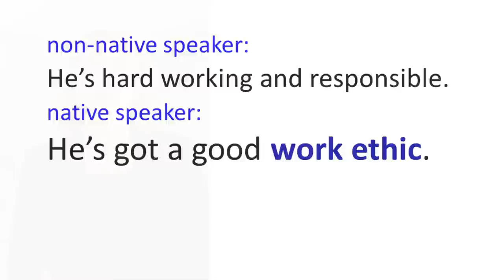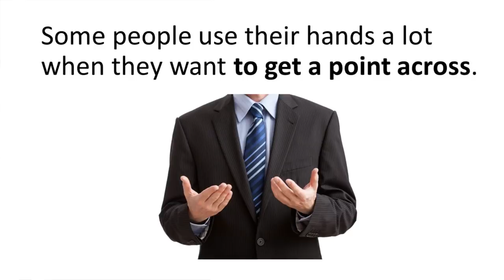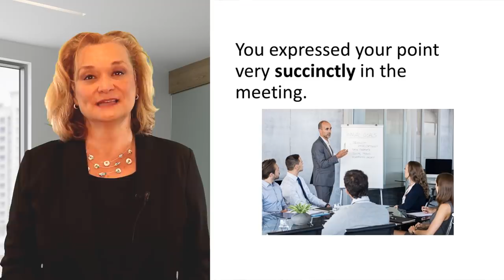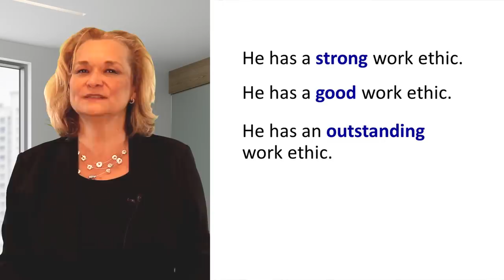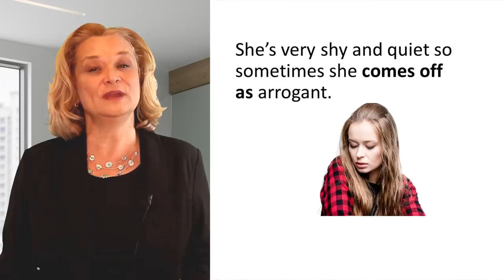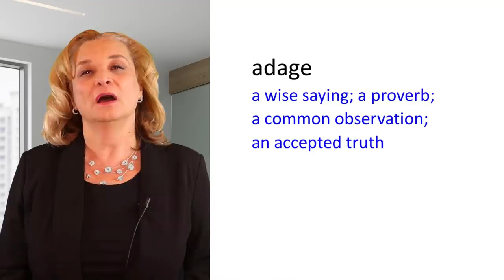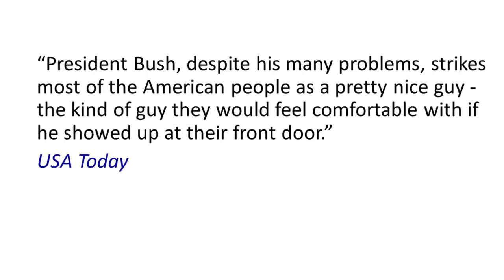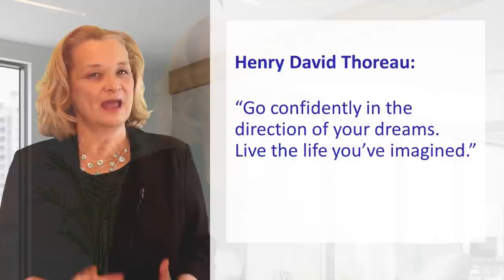Mastering Public Speaking with a Foreign Accent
12  English expressions and public speaking tips from a native speaker.  Ross, a  media and public relations expert,  talks about his job. We learn the meaning of the English expressions he is using and we practice the American accent.

Here are the grammar books that I recommended:
"Understanding and Using English Grammar"
Workbook for "Understanding and Using English Grammar"
“Advanced Grammar in Use”
“English Grammar in Use” (intermediate level)

Here are some other excellent books for improving your English skills:

“The Ins and Outs of Prepositions”
"The Article Book"
"Three Little Words"